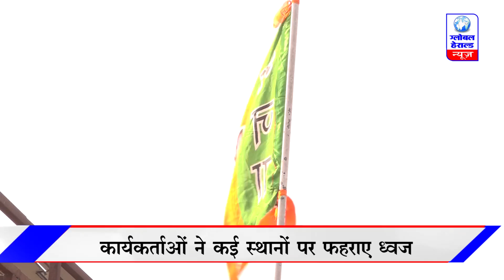राजबाड़ा पर लहराया सबसे बड़ा भाजपाई झंडा, मनाया स्थापना दिवस